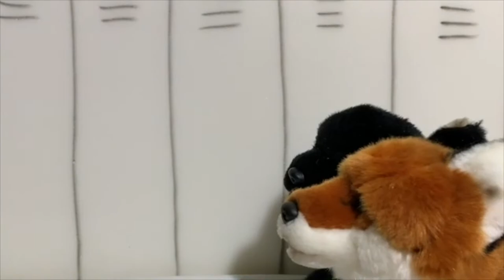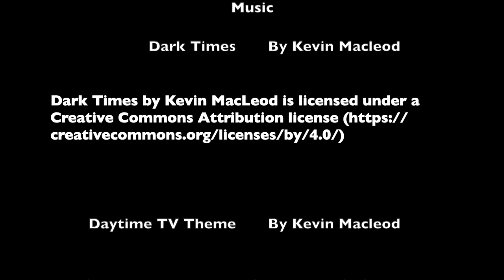Webkinz Protect episode 6 The Settlement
The following webkinz sereis
involves no violence
But beautiful romance
And kind characters

Protect episode 6 The Settlement

Iditarod talks about his bad dreams to his friends and they cheer him up. And thinks of his friends are like family to him
he might not know it at first but he has a lot to learn.

Music